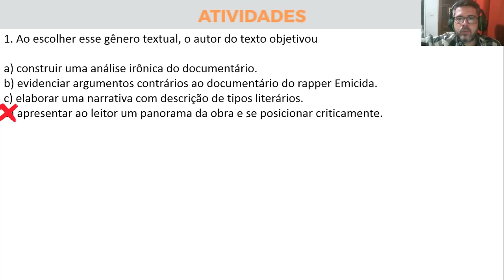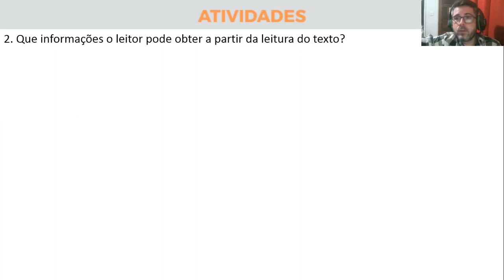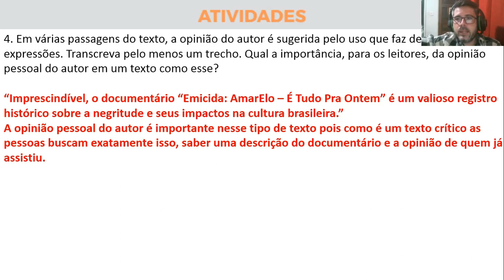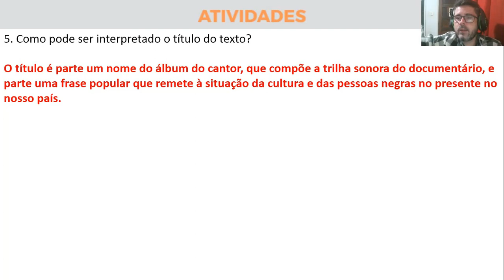Correção PET 1 (2021) - Português 8° ano (SEMANA 1) VOLUME 1